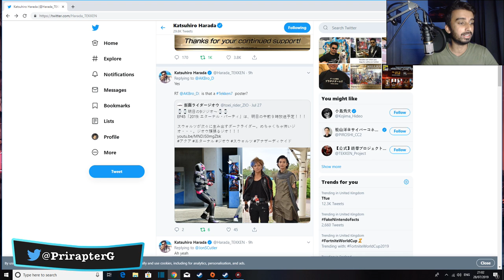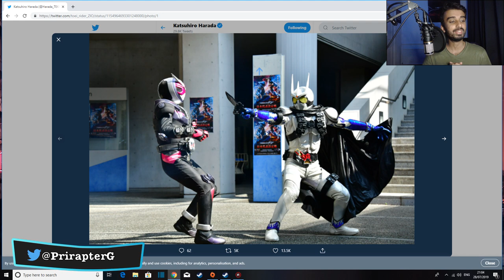| Leaked GUEST CHARACTER | Tekken 7 Season 3 UPDATES |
So very excited to see this new post my Mr. Harada on his twitter where he shows Tekken 7 being cameo-ed in a popular Japanese franchise. So maybe a potential  TEKKEN 7 Season 3 Character?